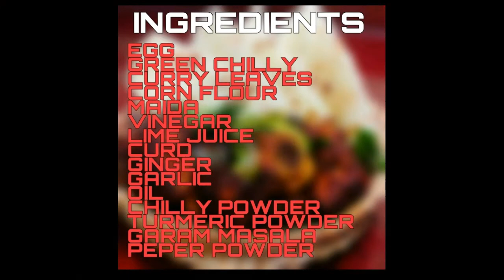Chicken 65 Recipe ~ Restaurant style || ചിക്കൻ 65 in Malayalam : Rcp - 5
Chicken 65 ~ Restaurant style || ചിക്കൻ 65 || Chicken Starters. This video shows on how to make Chicken 65 Kerala style in restaurant style at home - Chicken 65 Malayalam recipe.